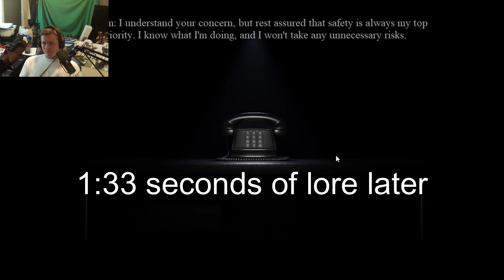The Return to Bloody Nights. pt.2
Hey everyone welcome to another video. Hey guys men again! How you guys doing I said I would get back to more regular uploads and that is sort of true so far, I will get another Minecraft video out within the next week so get ready for that but I will also be uploading more of this style content along with that. This game was really scary and honestly really fun it is probably one of the most fun fnaf fan games I've played in a while. But I hope you guys did enjoy the video if you did please leave a like and subscribe and also turn on the notification bell so you are notified whenever I upload more stuff.